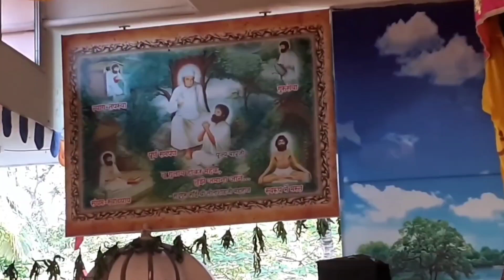(भावपूर्ण भजन )छोड़ गए क्यों खता बताओ,कैसे रीझाए यह भी बताओ 🙏